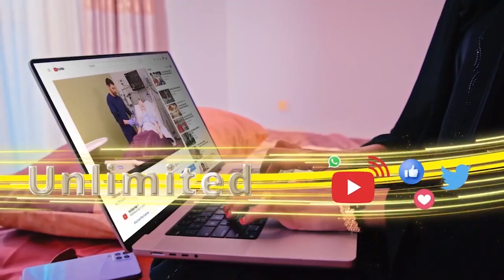Ilaa Inta Aan Joojinayno Doorashadan Yaa Ina Hebela Iyo Qabiilka Aan Waxa Ku...gudomiye Axmed Ciise